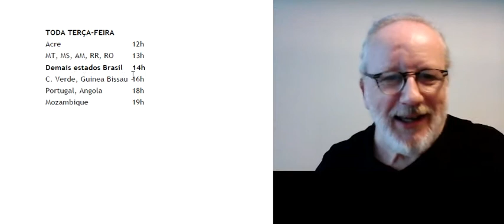PROJETO GOETHE Vídeo 7 de 7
REUNIÕES - não estão mais tendo as reuniões semanais, mas se você é um professor/grupo explorando este exercício, Hugo ficaria feliz em participar da *sua* reunião via Zoom :-)

Tutorial para a exploração do método elaborado por Goethe de observar Fenômenos Naturais
7 - UM CONVITE
Roteiro e apresentação: Hugo Moss